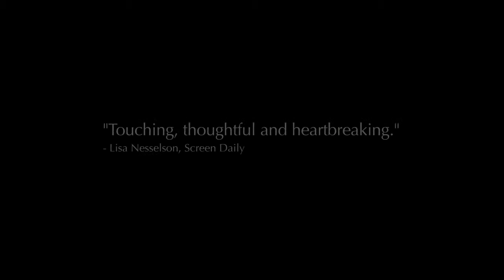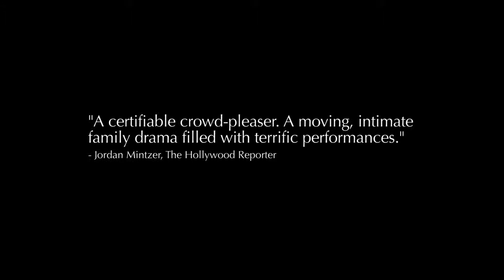The Other Son - Trailer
As he is preparing to join the Israeli army for his national service, Joseph discovers he is not his parents' biological son, and that he was inadvertently switched at birth with Yassin, the son of a Palestinian family from the West Bank. This revelation turns the lives of these two families upside-down, forcing them to reassess their respective identities, their values and their beliefs.

Directed by Lorraine Levy